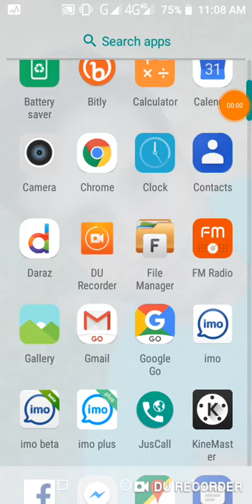রবি সিমে সেরা , 9 টাকা 88 পয়সায় , 35 জিবি 30 দিন ROBI OFFER 2019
রবি সিমে সেরা , 9 টাকা 88 পয়সায় , 35 জিবি 30 দিন
ROBI OFFER 2019